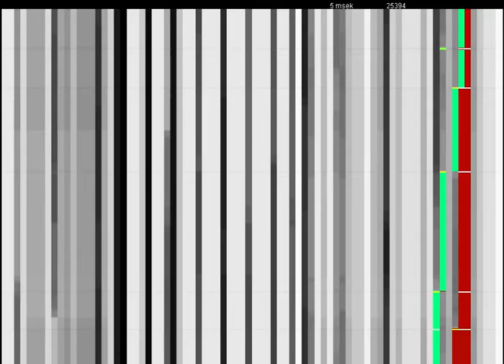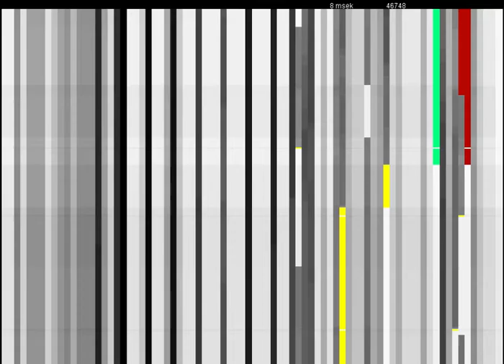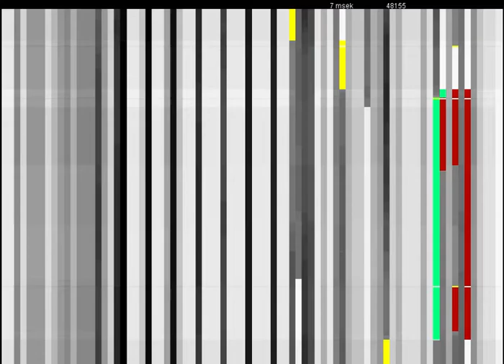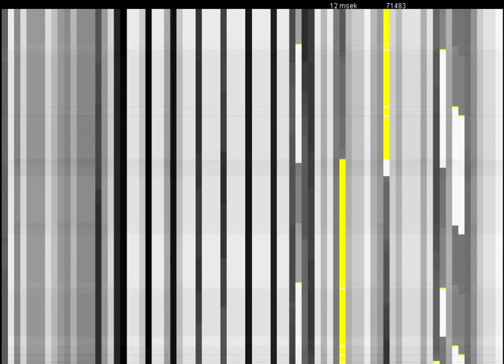TonLinie 1607 #3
I added a new feature to manually change the tempo while it plays.